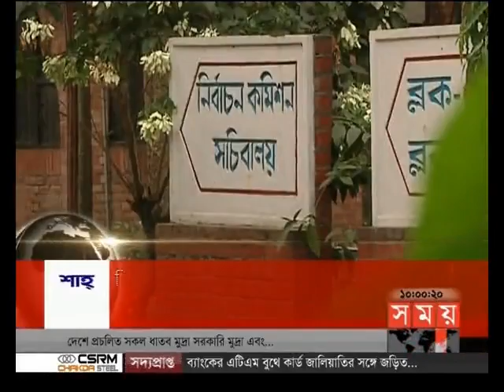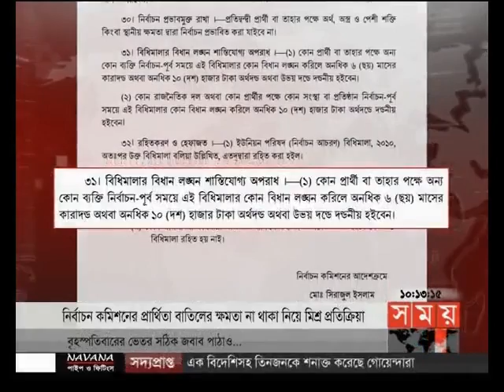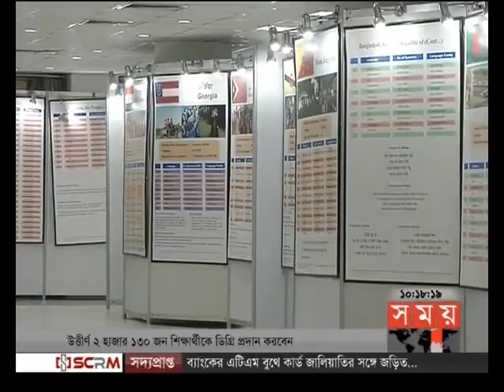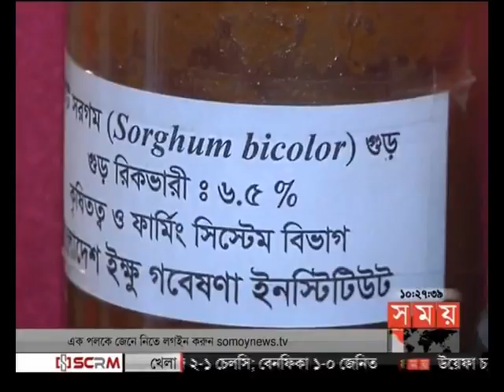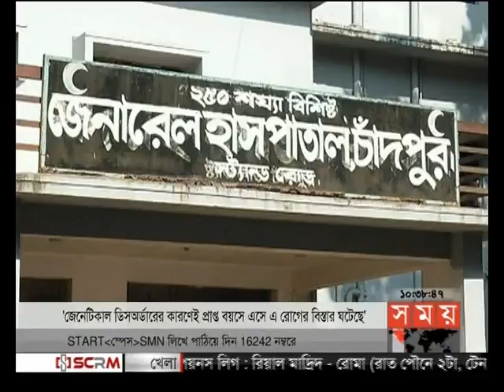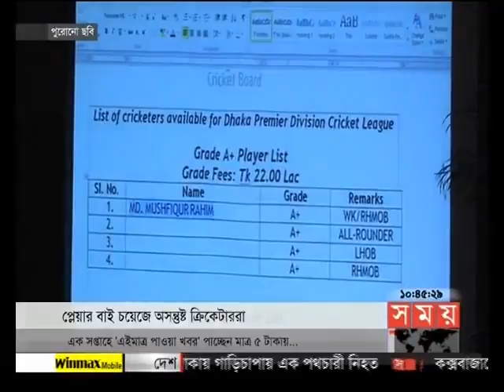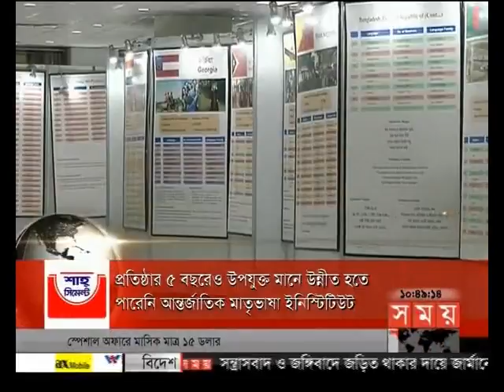সময় সংবাদ (সকাল ১০টা)